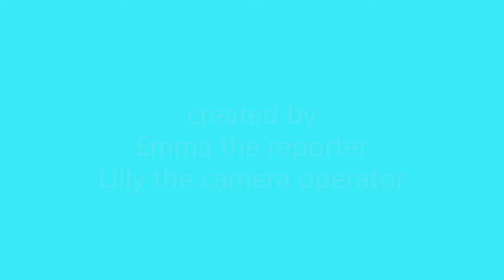Staff of the Week (Mr. Zelski)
Reporter: Emma G.
Camera: Lillian C.
Editor: Ashley K.